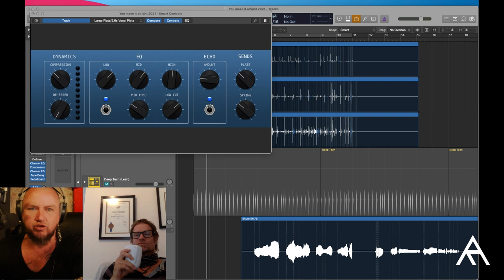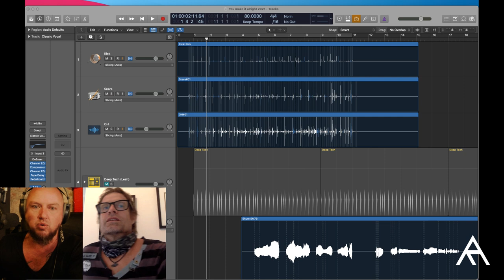'What Kind' with ARD matthews and Arno Carstens Ep #001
Ard and Arno Carstens shoot the breeze and invite random friends and fans in to the chat.

Powered by: Yamaha Music South Africa and Marshall Music SA